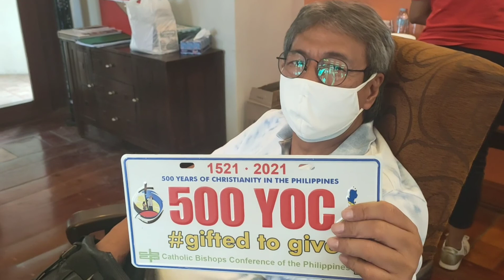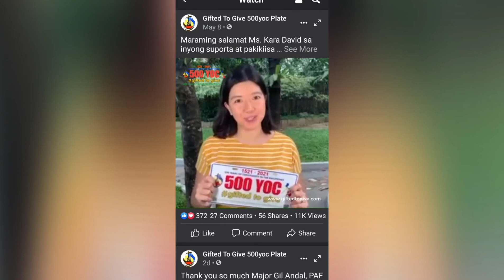500 YOC Plates available na sa Isabela